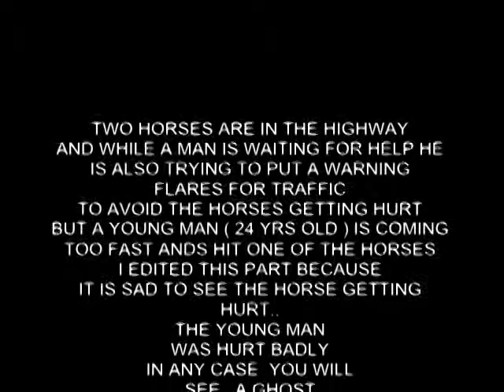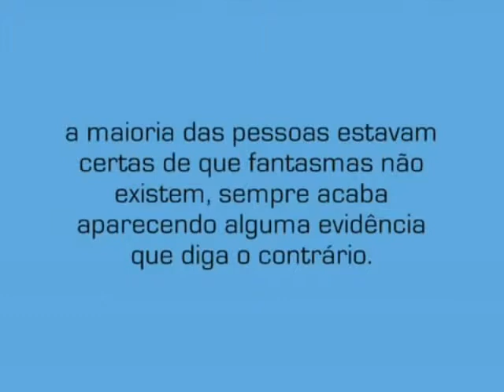schutzengel bei autounfall